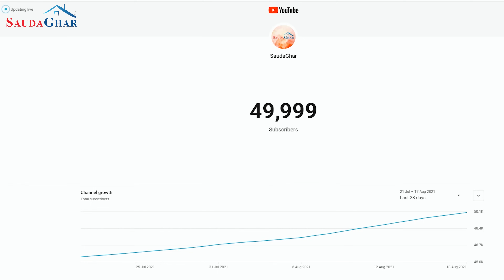Baner Pune | Know Everything About the Location | Pune Location Review | Real Estate Investing 2021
Watch the Hill side area of Baner, it's history, geopgraphy, locality and the exclusive drone view of this location in 4K ultra high-definition!

Video Chapters;
00:00 Intro
01:08 Geography of Baner
01:37 History of Baner
02:55 Aundh-Baner Road
04:57 Projects in Baner Pune
05:23 Baner Hill
05:44 Hillside Road
06:25 Flats near Baner Hill
06:54 Commercial property in Baner
07:38 End

Baner a suburban area is situated on the Western side of Pune and comes under the Pune Municipal Corporation. It is well known for the Varkari Parampara and Bhakti Aradhna. Bordered by Pashan in South, Balewadi to the West, Aundh to the North and Pune University to the East. It is a residential and commercial Hub occupied by various IT companies.

HISTORY:
In the 17 th Century the Kalamkar family inherited Baner and became the ruler of the area. Kavaji
Kalamkar built a temple of Goddess “Tukai Mata” on the hillock which is over 400 yrs old, today
popularly known as the Baner Hills which is a part of the Baner Pashan Bio diversity Park.

CULTURE:
The most prominent temple in Baner is the Bhairavnath Temple(known as Gram Daivat which means Town Deity) During Navratri large crowd gathers here in procession and for worship. Urus or the Gram Daivat festival is celebrated with fervour on every Akshay Trithiya for 3-4 days. Ram Navami, Bhagwan Baba and Navratri are big festivals of Baner.

AGRICULTURE:
Until 2005 Baner was known for its agricultural development however with the emergence of IT
companies and residential complex Baner lost this status. The famous Baneri Bores get their name from the place they are grown in.

BANER HILL:
Baner Hill is a famous landmark of Baner and it seperates two suburbs of Pune, Pashan and Baner. The hill is the third highest point within city limits with an elevation of 2224 feet surpassed by the Vetal Hill and Sutarwadi Hill. Hidden in the route up the Baner Hill is a small cave temple. According to a folklore these caves date back to the Pandava Era and it is said that the Pandavas lived in those caves during there exile almost 5000 yrs ago. The hillock runs East West, It has a spur which is locally known as the Pashan Hill having an elevation of 2100 feet. The temperature here is 1 to 2 degree lower than the rest of the region.

VASUNDHARA ABHAYAN BANER:
The Baner area is primarily lush with greenery. To protect the environment, the Pune Municipal
Corporation has put forth a proposal for the Baner-Pashan Biodiversity Park on the area around
Baner Hill. The citizen groups in Baner have also undertaken a tree plantation drive since 2006. This group collects funds to help towards tree plantation especially before and during the monsoons and the construction of trenches. Once every week the citizens of Baner gather for a clean-up campaign as well as carry out soil and water conservation work, watering and maintainance of saplings etc. Due to the dense green cover in the area, Baner has become a popular spot for bird watchers and nature enthusiasts. The citizen groups also conduct special educational sessions for school children about the same. A lot of commercial companies and industries are also joining hands with these citizen groups to conserve the eco-system of the area.